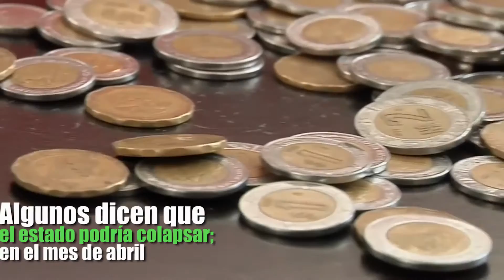VisorLegislativo: Congreso discutirá la Reestructuración de la deuda de Veracruz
H. Congreso del Estado de Veracruz​ discutirá la Reestructuración de la deuda del estado en los próximos días, mientras tanto en el estado existe un gran déficit en áreas como salud y seguridad, no se han generado empleos a 75 días del inicio del gobierno de Miguel Ángel Yunes Linares​, checa este VisorLegislativo